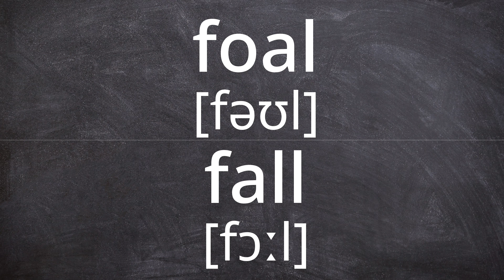FOAL vs FALL Pronunciation in American English